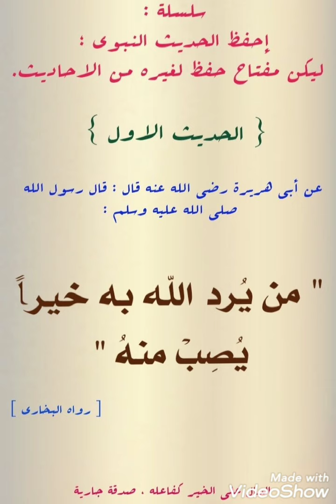سلسلة تحفيظ السنة النبوية - 147 - " من يرد الله به خيرا يصب منه " .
الله يبتلي عبده المؤمن ؛ فهو يريد به خيرا ،
لكن لا بد من ، الصبر والإحتساب .
حتى ينال الخيرية .